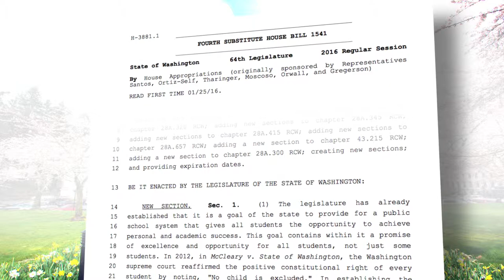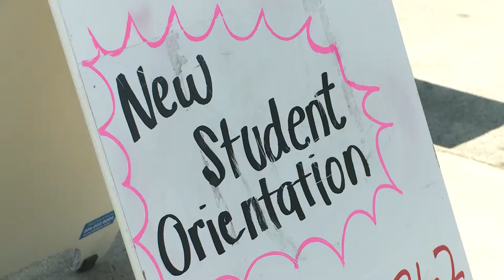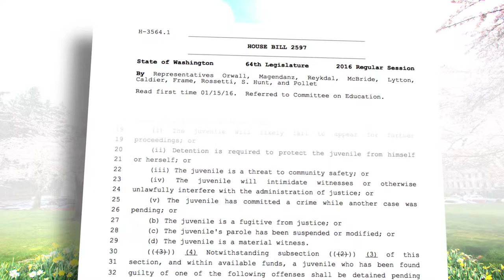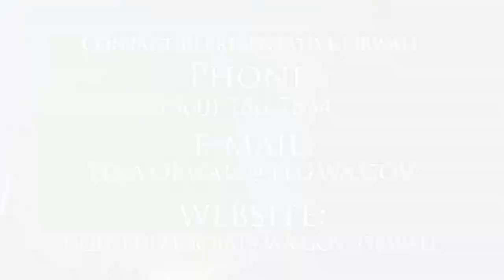Rep. Orwall's Video Update: Keeping kids in school / Supporting students / Sexual abuse plans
Feb 4, 2016: Rep. Tina Orwall, D-Des Moines, talks about some of the education bills going through the legislative process, including HB 1541, to keep kids in school, HB 2409 Support for special needs students, and HB 2597 Schools sexual abuse plans.